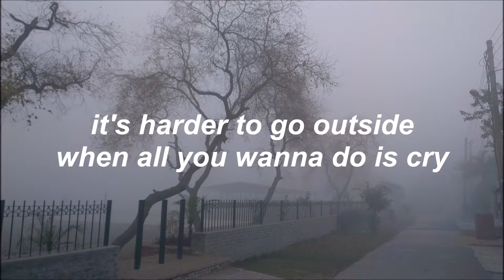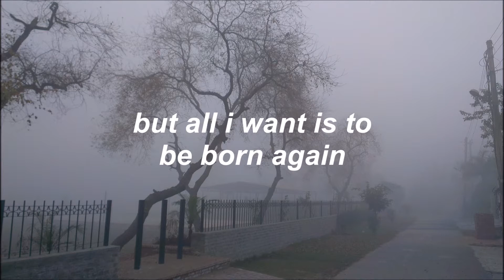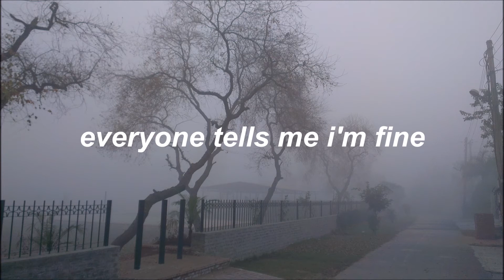The Homeless Gospel Choir ft. Frank Iero - Crazy (Lyrics)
frank's voice makes me cry